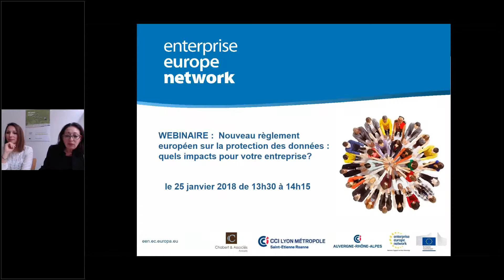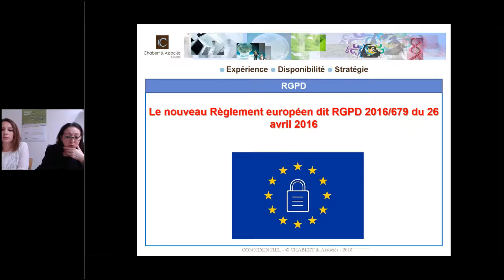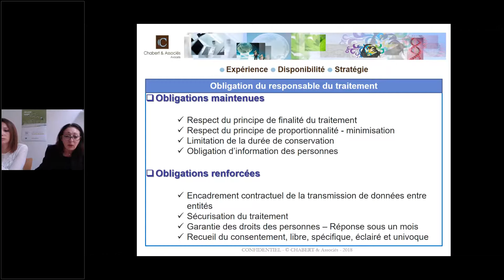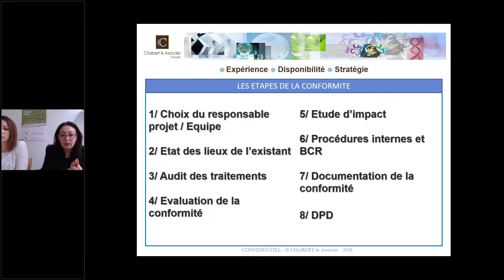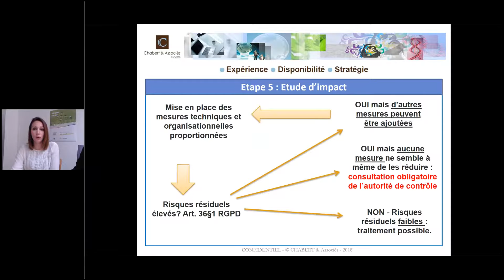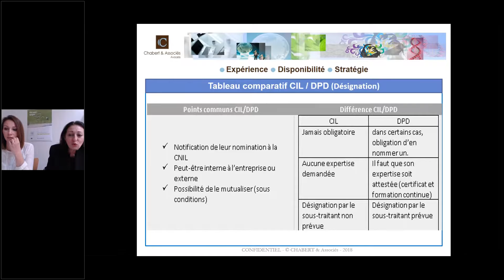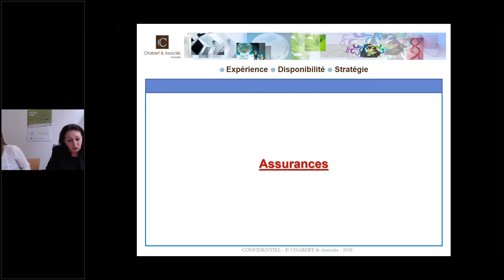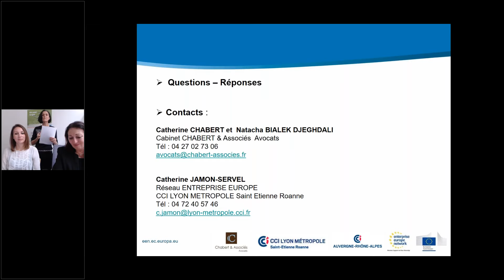Webinaire : RGPD : quels impacts pour votre entreprise ?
Le 25 mai 2018, le nouveau Règlement Général sur la Protection des Données (RGPD) entrera en vigueur, harmonisant au plan européen la législation en matière de protection des données personnelles. Enterprise Europe Network  a organisé ce webinaire pour vous aider à  d’appréhender le contenu de ce texte et les actions à mener pour que votre entreprise soit en conformité en mai 2018.